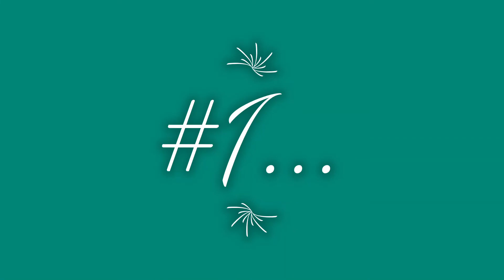20 Most Expensive Paintings in the World....... | Mənə, gəl... | Cinder's Cinderella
20 Most Expensive Paintings in the World.

MANE GEL

Çəkinmə yarım, mənə, gəl, mənə, gəl.
Ehtiyacım var, sənə, gəl, sənə, gəl.
Bir vaxt gələrdin, yenə gəl, yenə gəl.

Üzeyir
Gözlərim yolda, qulağım səsdədi.
Neyləyim ürəyim, səni, istədi.
Ürəyim, dedi mən, onsuz, qalamam.
Dərdindən dəli-divanə, xəstədi.

Qız
Gəl yenə, yarım, görüşək, görüşək.
Əvvəlki kimi, gizlicə, sevişək.
əen, mənə, sarıl, mən, sənə, sarılım.
Sarıla-sarıla, gizlicə, öpüşək.

Qız:
Çəkinmə yarım, mənə, gəl, mənə, gə